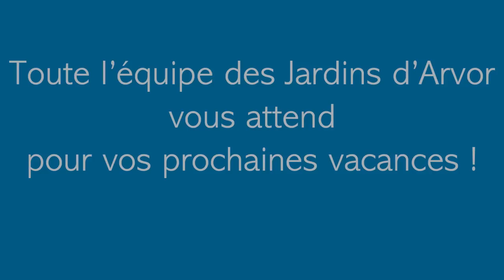VACANCES BLEUES - Résidence Les Jardins d'Arvor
Découvrez la station balnéaire de Bénodet, la résidence de vacances les Jardins d'Arvor ! Venez en Bretagne profiter des multiples activités en famille et profiter d'une résidence idéalement située en bord de mer.